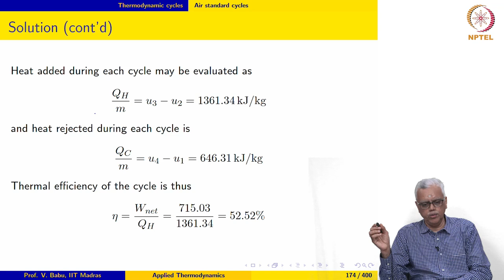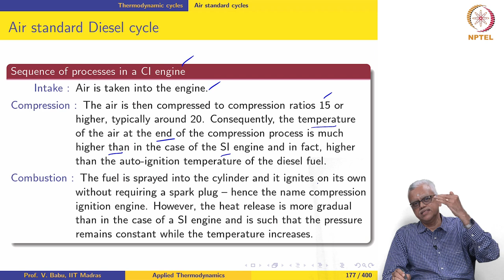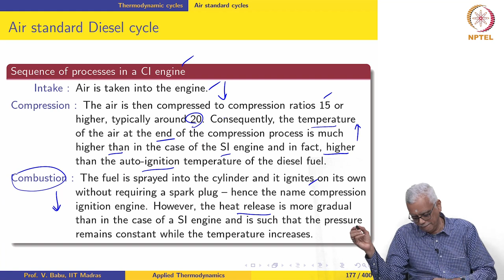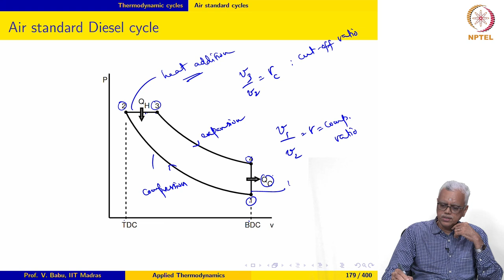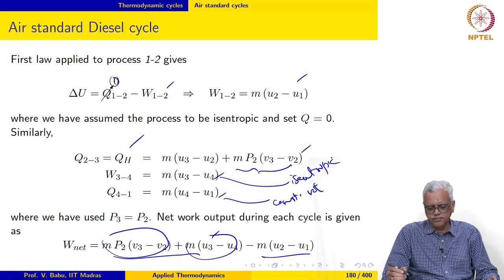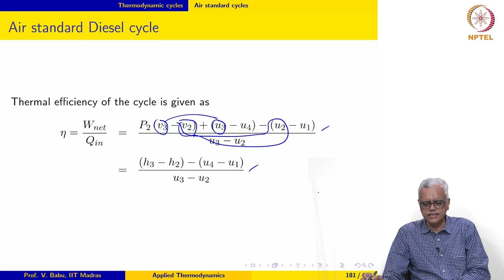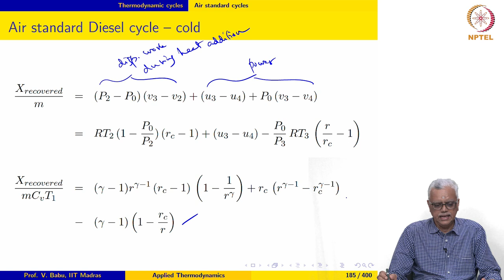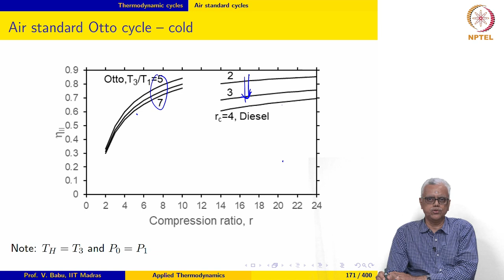Thermodynamic cycles -- Air standard Diesel cycle - Part 1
Compression ignition IC engine; Diesel cycle; expressions for specific power, thermal efficiency and second law efficiency for a cold air standard Diesel cycle; variations of these performance metrics with parametric values